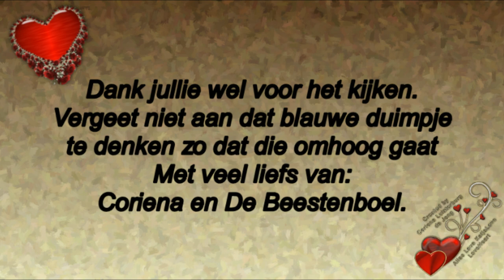Vervolg 2 van 14 mei Drukke dag en ontour kijken bij de kuikens en zwanen #442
Megapixels: 16 megapixel
Optische zoom: 12x
Beeldsensorformaat: 1/2.33 inch
Beeldstabilisator:  Ja
Digitale zoom: 4x

Samsung Galaxy S5:
Resolutie 720x1280